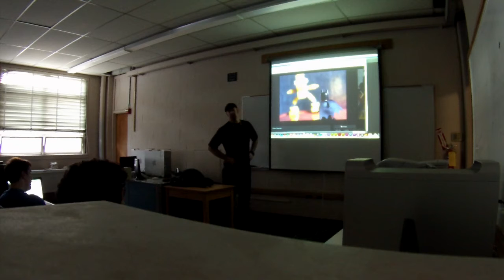NMD341 Class 10